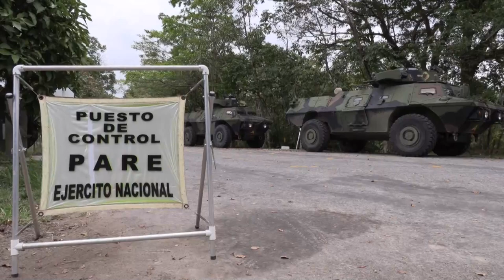Violencia del conflicto armado resurge antes de elecciones en Colombia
La violencia del conflicto armado, que se creyó desterrada de Colombia por la firma de la paz con las FARC, ha resurgido en vísperas de las elecciones legislativas, amenazadas en muchos lugares por el fortalecimiento de la guerrilla del ELN y de los disidentes de las FARC.

Hace cuatro años el país vivía un panorama diferente porque por primera vez en décadas los colombianos acudían a las urnas en paz pues las FARC acababan de dejar las armas y el Ejército de Liberación Nacional (ELN), en diálogos con el Gobierno, había declarado un alto el fuego unilateral tanto para las elecciones legislativas como para las presidenciales.